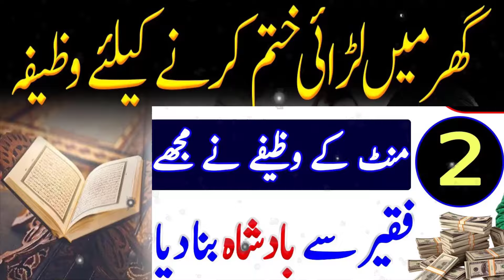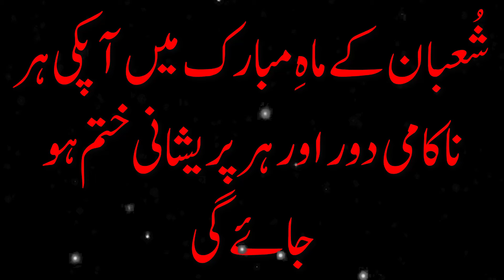4 Shaban jumera ka khas wazifa | Powerful wazifa for money |Powerful wazifa for hajat |Wazifa ubqari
Shaban jumera ka khas wazifa | Powerful wazifa for money | Powerful wazifa for  hajat | Wazifa | Wazifa for money | Wazifa for hajat | Jumerat ka dolat ka khas wazifa | Shaban ka wazifa  jhagra khatam walaahu ashadu bassan wala amal
Gharelu Larai Jhagra Hamesha Ke Liye Khatam Karne Ka Wazifa
Ghar Main Har Waqat Lerye Rehty Ho Myan Biwi Har Waqat Aik Dosray Say Lerte Ho Or Bat Talak Tak Pohanch Jaye Bus Yeh Amal Kerain Aur Kamal Payen
Nafrat ,Adawat , Hasad Aur Jhagray Khatam Bus Yeh Parh Lijiye | Ghar Main Muhabat Ho ghi
 * Is Amal Ki Ijazat Amm Hay

Your quries
karamati wazifa channel
islamic wazaif urdu
 powerful wazifa
 poweful dua for money
 powerful rizq k liye wazifa
powerful hajat ka wazifa
 powerful ameer banne ka wazifa
powerful rizq me barkat ka wazifa
 powerful rizq main izafa ka wazifa
powerful rizq ki tangi door karne ka wazifa
 poweful dolat ka wazifa
powerful dolat mand hone ka wazifa
powerful daulat aur rizq ki barish ka wazifa
 powerful rohani book ka wazifa
 poweful dolat mand hone ka wazifa in urdu
powerful har hajat puri hone ka wazifa
powerful wazifa for all hajat
 powerful wazifa for hajat in 3 days
 powerful wazia for hajat hajat
 powerful hajat ke liye wazifa
powerful wazifa
4 shaban jumerat ka khas wazifa
jumerat ka khas wazifa
jumerat dolat ka wazifa
pehli jumerat ka wazifa
Ubqari
miya biwi mein mohabbat
ghar me sukoon ke liye
maa baap ki larai khatam karne ka wazifa
nafraton ko khatam karne ka wazifa
muhabat ka wazifa
hasad se bachne ki dua ubqari
nazar e bad ka ilaj ubqari,
wazifa for happy married life